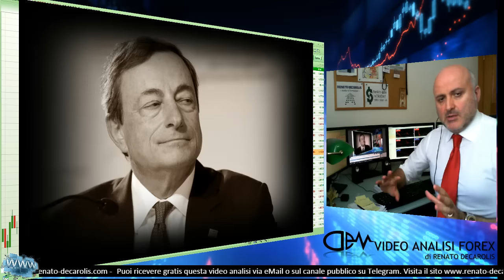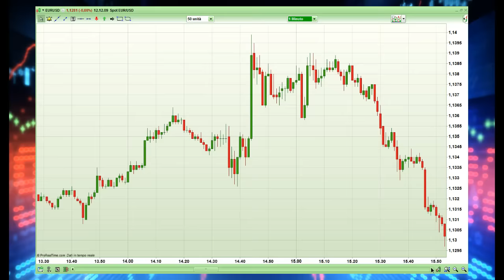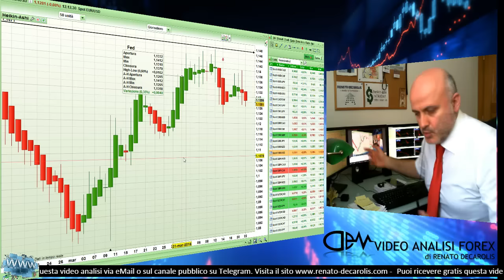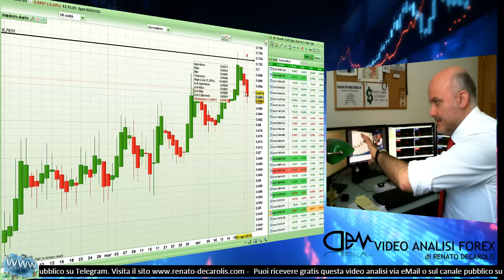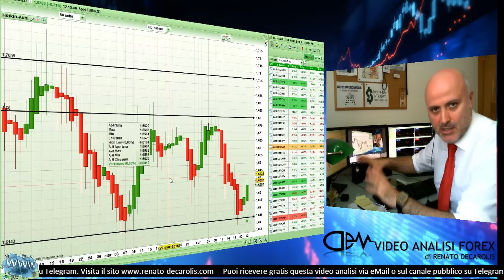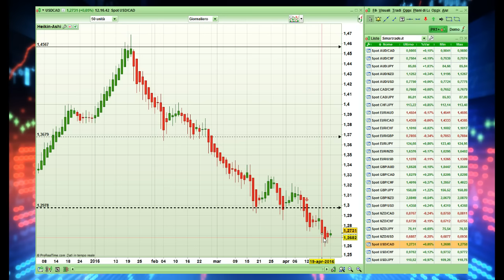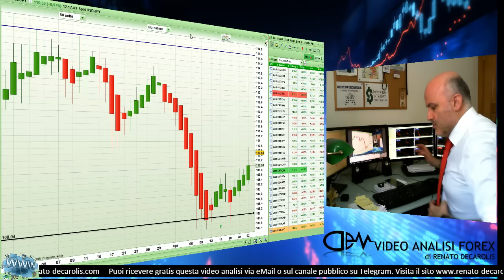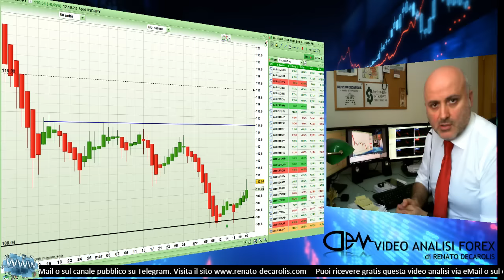Indicazioni grafiche interessanti già confermate ed altre in arrivo